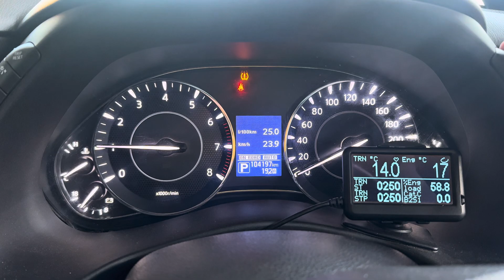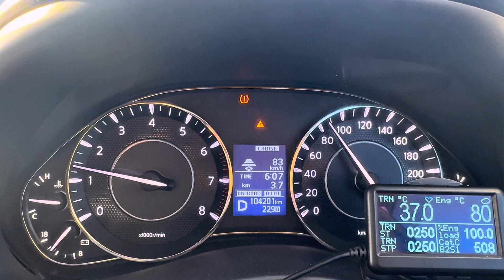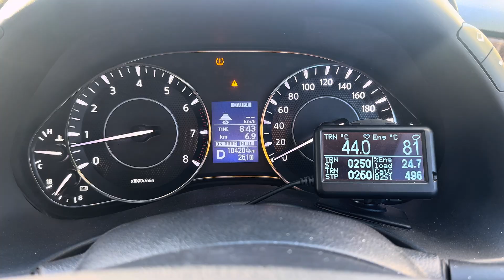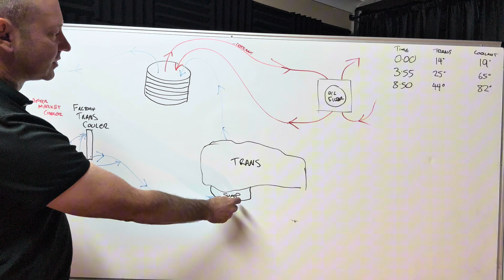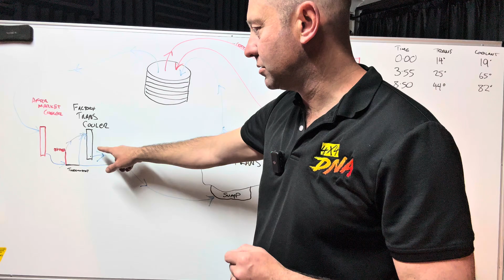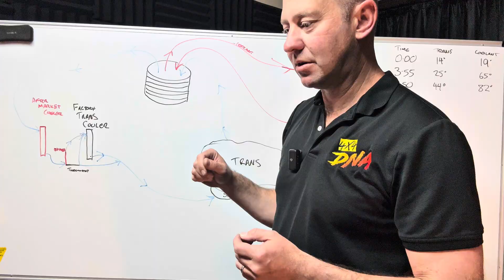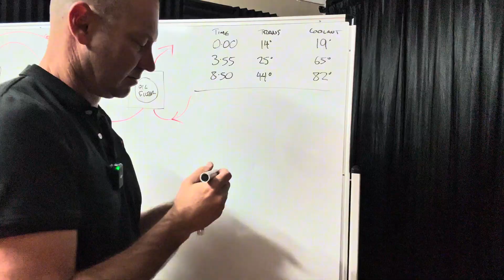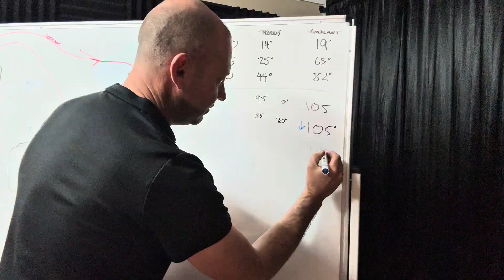Y62 Trans Coolers - Can They Make Your Trans Run TOO Cool?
In this video, I discuss the transmission cooling circuit, specifically for the Y62 Patrol. Not many know but there isn't just a trans cooler in a Patrol, but a trans oil heater as well. This warms up the oil to make sure it gets to running temperature asap.
I also show my trans miss behaving and what I think the problem is.